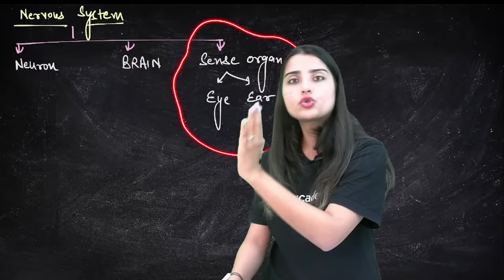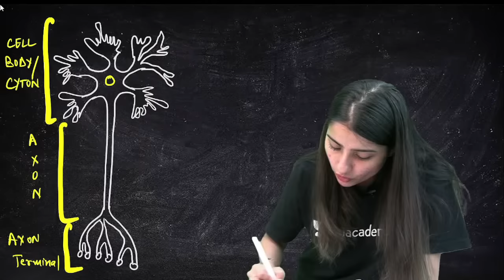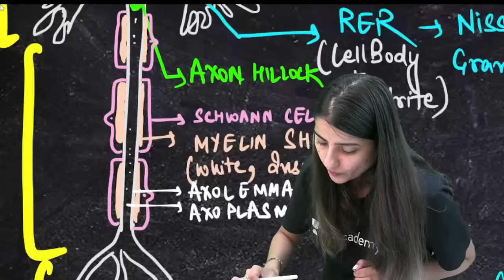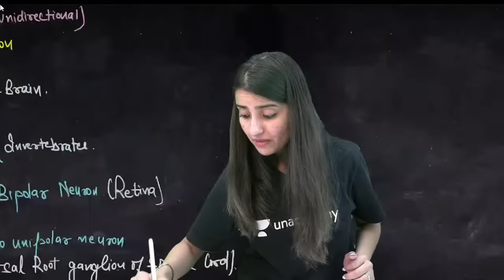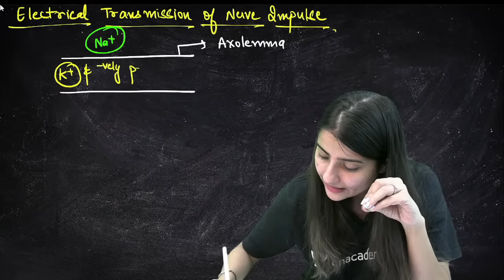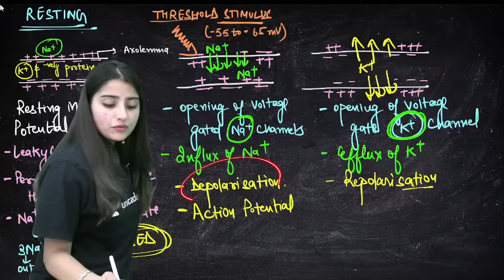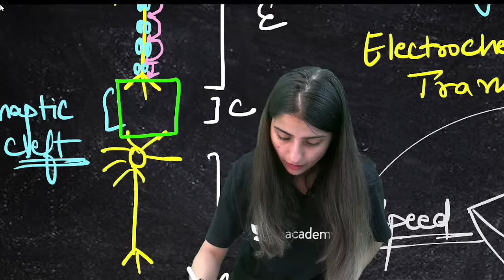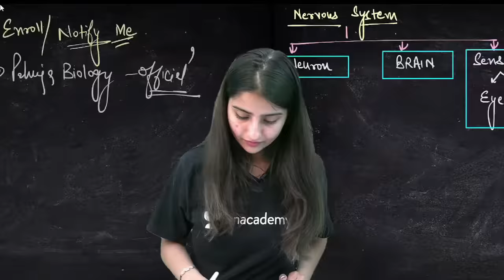Neural Control and Coordination in 3D | NEET 2024 | Seep Pahuja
Dive into the intricate world of Neural Control and Coordination in 3D with Seep Pahuja as your guide! 🧠🌐 Unlock the secrets of NEET 2024 in this enlightening video that blends depth and clarity, paving the way for a solid understanding of the topic. Don't miss out on the neurological journey that awaits you!

You can enroll to Unacademy Subscription and get the following benefits:
1. Learn from your favourite teacher
2. Dedicated DOUBT sessions
3. One Subscription, Unlimited Access to Live Online Classes and Videos
4. Real-time interaction with best-in-class teachers
5. You can ask doubts in live online classes
6. Limited students in each Class
7. Download the videos & watch them offline